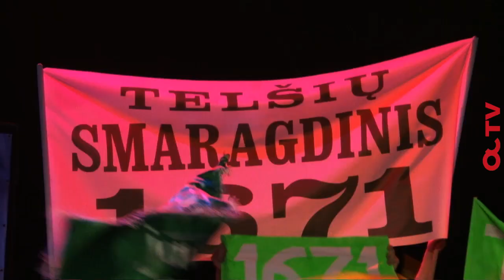Vytauto Šapranausko ir Jurgitos Jurkutės pasirodymai „Chorų karų" scenoje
Neišskiriamas vedėjų duetas Jurgita Jurkutė ir Vytautas Šapranauskas „Chorų karų" scenoje demonstruoja ne tik aštrius liežuvius, bet ir muzikinius sugebėjimus. Šio sekmadienio laidoje projekto vedėjai surengė muzikinę kovą - J. Jurkutė ir smagus rokenrolas prieš V. Šapranausko ir choro „Jaunystė" atliktus „Kolorado vabalus".